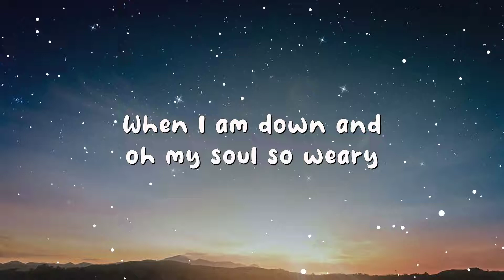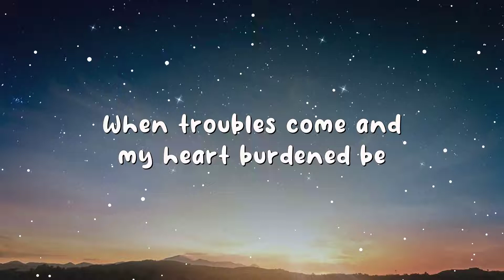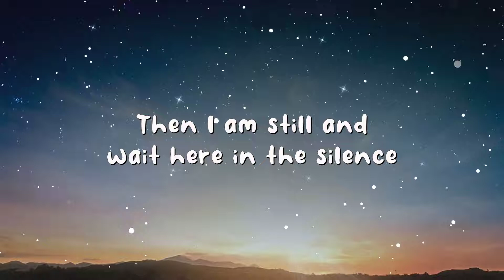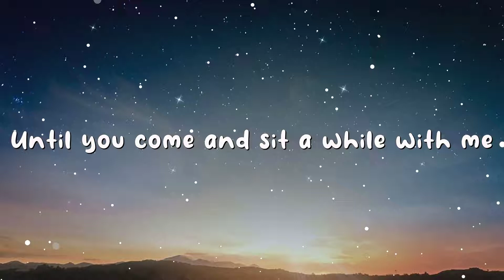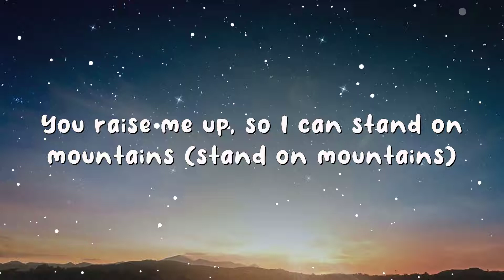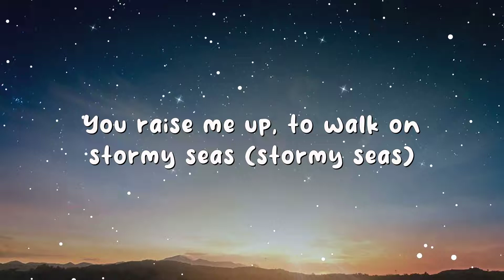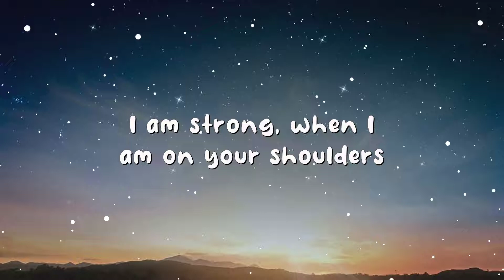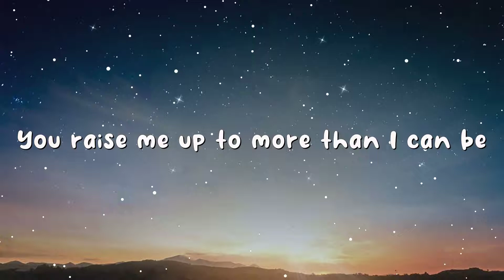Westlife - You Raise Me Up (Lyrics)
Lyrics:

And I am still and wait here in the silence
Until you come and sit a while with me
You raise me up (up), so I can stand on mountains (stand on mountains)
You raise me up to walk on stormy seas (stormy seas)
I am strong (I am strong) when I am on your shoulders
You raise, you raise me up (up), so I can stand on mountains (stand on mountains)
You raise me up to more than I can be, ee...
Woo! (You raise me up, up) thank you all
Thank you, Belfast (stand on mountains)
It's been an emotional night for everybody
Thank you to BBC Radio 2, to Zoe Ball, to everybody for listening (stormy seas)
And we'll see you very, very soon, goodnight! (I am strong, oo-oo-oo-oo)
(To more than I can be)
You raise me up
Stand on mountains
Stormy seas
I am strong, oo-oo-oo-oo